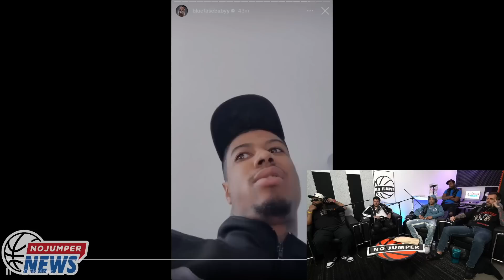Chrisean Rock Tried to Burn Blueface's Mansion Down